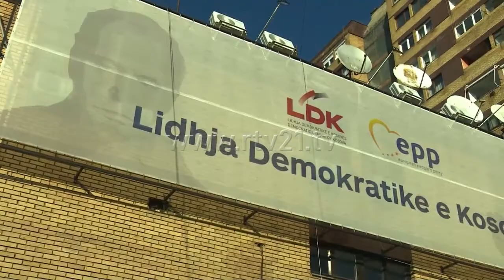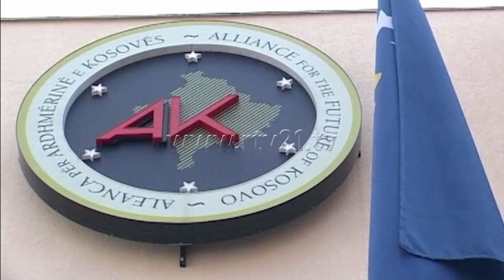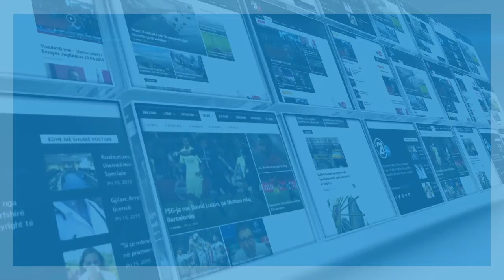Cila është zgjidhja për postin e presidentit?